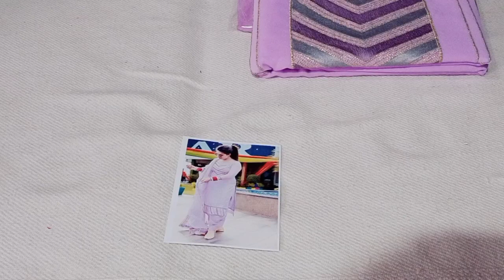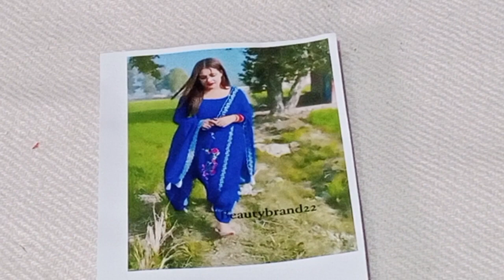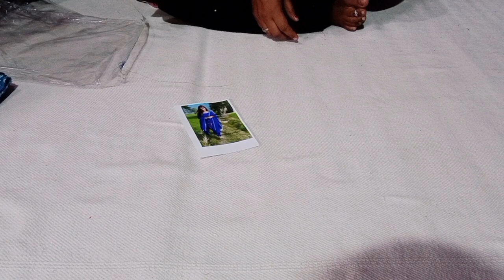बहनों के डिमांड पर पंजाबी सूटों का बहुत बड़ा धमाका 9518219156